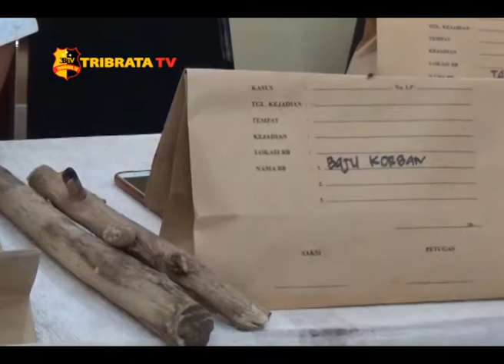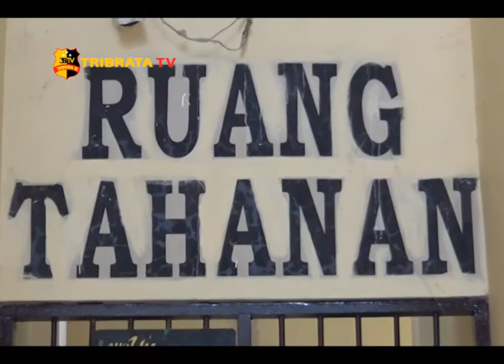POLRES KUPANG BEKUK PELAKU PEMBUNUHAN